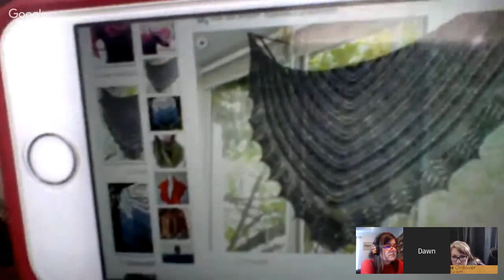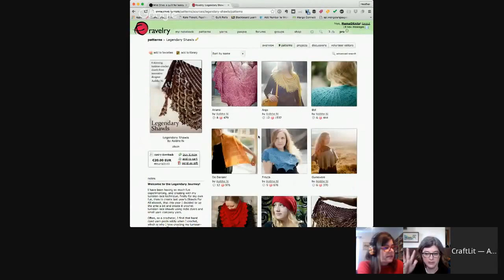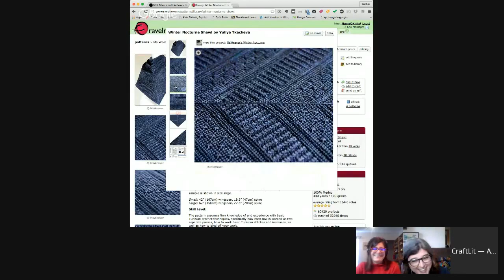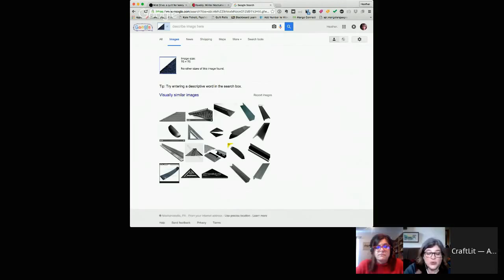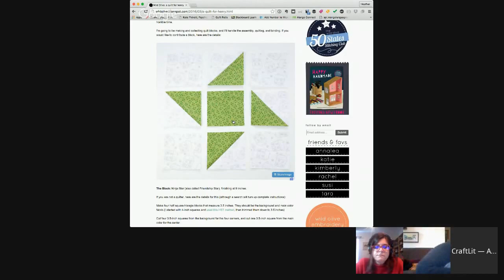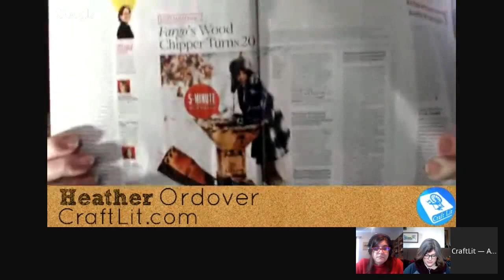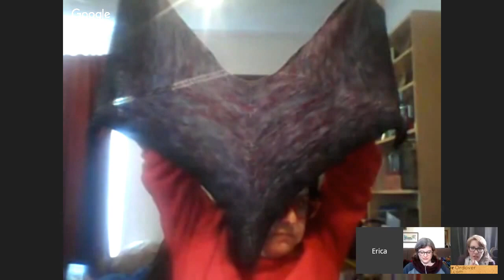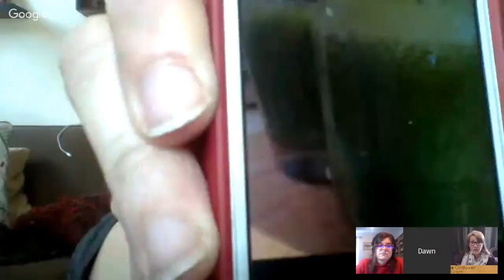408 - CraftLit Crafty Chat 8Mar2016 for Episode 11Mar2016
CraftLit Podcast

1:27 – Homefree – MN Beatboxing group
1:54 – Beat boxer video on Vimeo
3:43 – Wheel of Freestyle on Jimmy Fallon with Lin-Manuel Miranda
6:00 – Dawn’s first crochet, cotton afghan
9:17 – Flatland Color Shawls from “What Would Madam Defarge Knits?” – Noro – The WWMDFK projects are all on Dawn’s design page
Shawls
#1 – 9:40
#2 – 11:50
#3 – 13:00 the one like a Baktus scarf

15:00 – cowl —all of Dawn’s work is here
17:00 – Noro sock mitts using a smaller hook
19:30 – Briar Rose hat worked in post stitches
21:20 – How to ID what hook size to use
24:00 – Heather’s boo boo with her cowl
26:00 – easy mitered scarf (cast on odd number, DCs worked as sets of four front post stitches, four back post stitch) / shawl with hand painted wool
30:00 – Tunisian hat in Raven Fog Fibers – glacial hat knit with Sea Socks Cruise ’08 yarn

Stitch Diva Studios has great tutorials

34:00 – Tunisian mitts
34:30 – ribbed stitch shawl/scarf
35:30 – Yazipengyou let us know about the Tunisian spiral blanket – Rav spiral afghan on J hook – with aran weight yarn
37:55 – big circular infinity scarves – both done in Briar Rose bouclé, but one knit and one crocheted… can you tell which? …and that was one of Dawn’s patterns done for Briar Rose Fibers: Dreamweaver. Original pattern was in sea pearl, but I love this one too.
38:50 – Attack of the Cowls
41:35 – Spiral Afghan (from 35:30 above), Tunisian J-hook with aran weight yarn
43:10 – Aoibhe Ni – amazing fine gauge Tunisian crochet shawls, Venus
45:15 – Yazipengyou mentioned Winter Nocturne Tunisian crochet shawl
47:00 – @NeilHimself and AmericanGods casting
48:15 – Winter Nocturne pix
49:30 – Crusaders, Ninjas, and Dawn’s Flying Monkey
50:10 – Milekie – Naålbinding
52:00 – Boblin, Linda in New South Wales, AU – spindling?

YES! Next week!

55:30 – Jon’s Naålbinding sock, @MizzThurzday might know which stitch
59:50 – A Quilt for Henry at WildOlive.com for Vanessa’s son
1:02:30 – Craftsy is missing a Naålbinding class?!
1:04:00 – Erica, Cashmere = Lux Adorna Knits Signature Edition in Pumpernickel (NOT Periwinkle) and Lux Adorna Knits Soft Spun Solid in Hedgehog
1:06:00 – Fresh from the cauldron – graduated / gradient – Fresh From the Cauldron SW Graduated in colorway Exsanguinate
1:08:30 – Firefly Reevers shawl
1:09:00 – Erin’s Star Shawl pattern
1:09:30 – Pewter Grey-on-grey yarn = Blarney Yarn Plush in colorway Pewter
1:10:30 – Oh, and the secret ingredient Andrew slipped into the lasagna dish was butternut squash (the bag of cubed squash that Trader Joe’s sells, to be specific).  He cooked it, then mashed it, and added it to the tomato sauce and cheese.  Kid didn’t even taste it and didn’t know there was an extra veggie in there until she heard me say so during the livestream today.